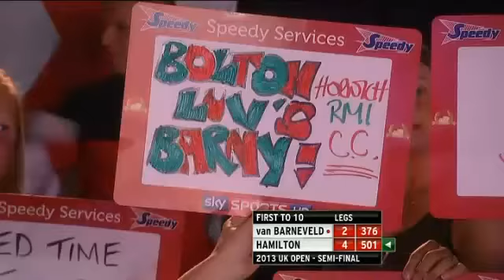PDC Uk open 2013 - Semi Final - Van Barneveld vs Hamilton